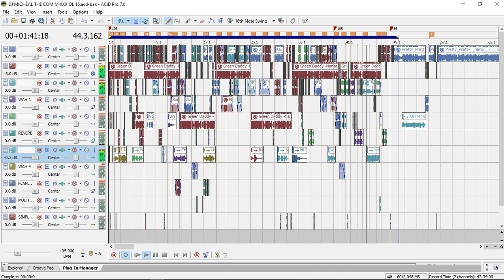SONY ACID SCRATCH INTRO [DJ MICHEAL PRO THE LOVE DOCTOR FROM MS UNIT DJZ]